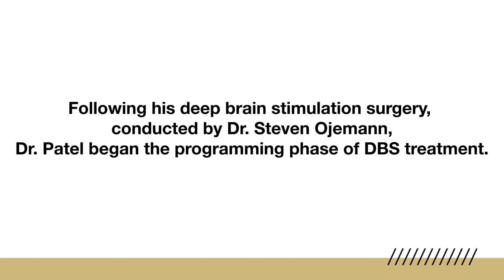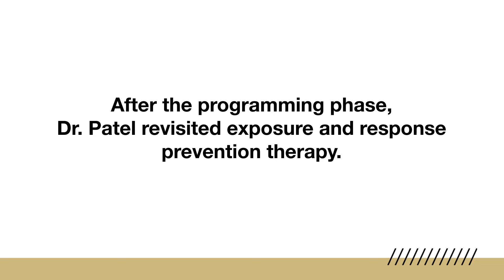A Life Transformed: Escaping the Confines of OCD Through Deep Brain Stimulation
Assistant Professor Moksha Patel, MD, tells his journey of recovery from a severe brain disorder and the life-changing impact of innovative care.